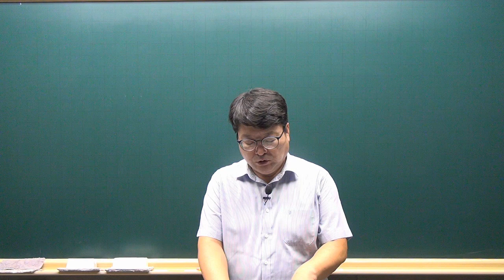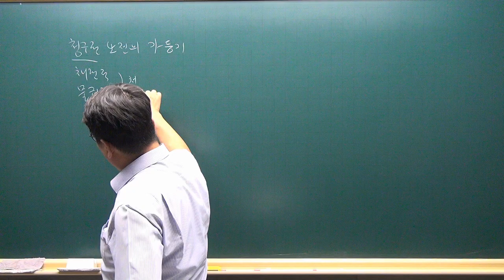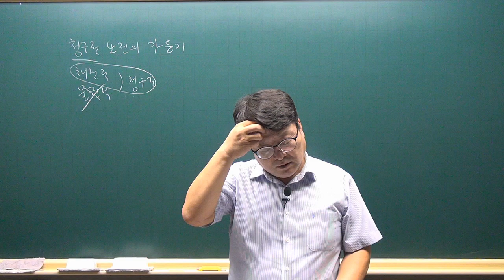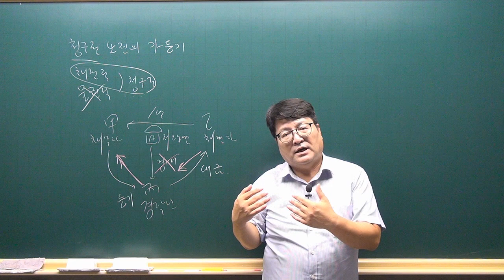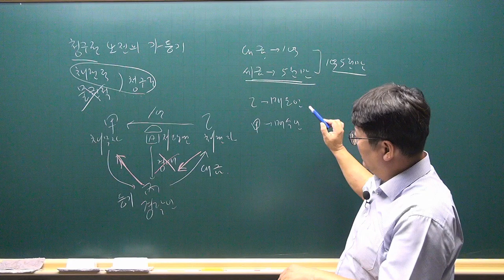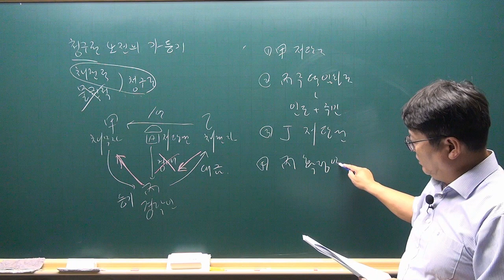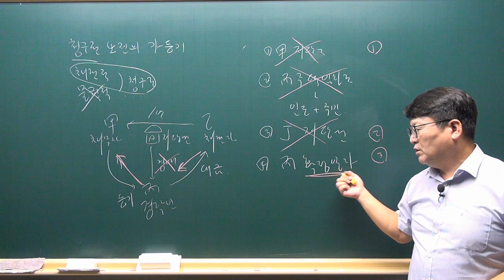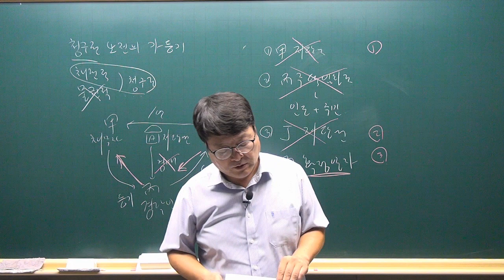[공전무 - 공인중개사 무료인강] 2023년 공인중개사 시험과목 민법 및 민사특별법 안영찬 교수 공인중개사 민법 동형모의고사 4강